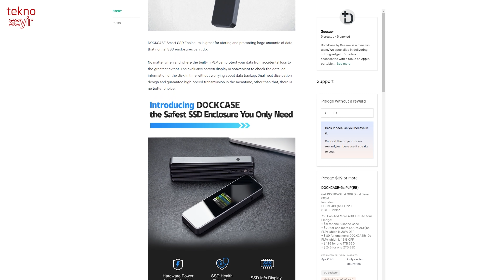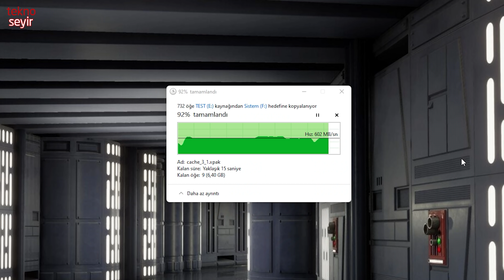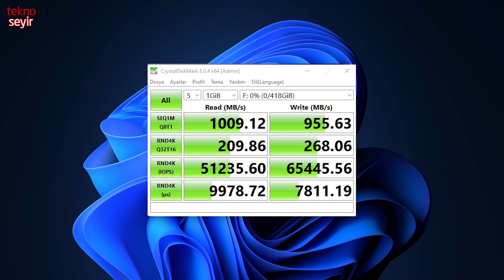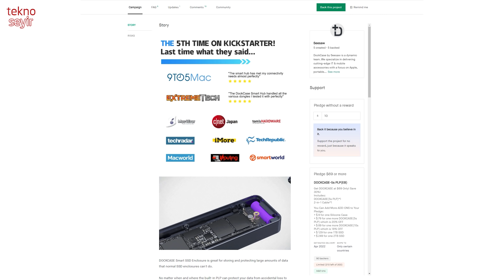DOCKCASE Akıllı ve Güvenli M2 NVMe ve SATA SSD Kutusu İncelemesi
Dockcase'in yeni Kickstarter projesi bir M2 kutusu. Ancak sıradan bir M2 kutusu değil. Üzerinde ekran bulunduğundan, içine taktığınız disk ile ilgili tüm detayalrı gösterirken PLP özelliği sayesinde güç kesildiğinde bile verinizin yazma işlemini tamamlayıp veri kaybına engel oluyor.

Linki burada.